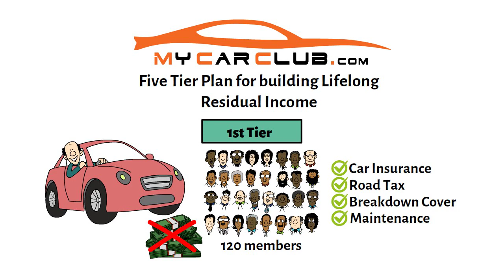My Car Club Presentation (Short Version)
Here is a quick summary on MyCarClub.com.

I highly recommend taking a 1-year subscription because you don't want to lose any commission(s) and/or bonus(es), because you missed a monthly payment.

Buy MyCarClub annual subscription, today!